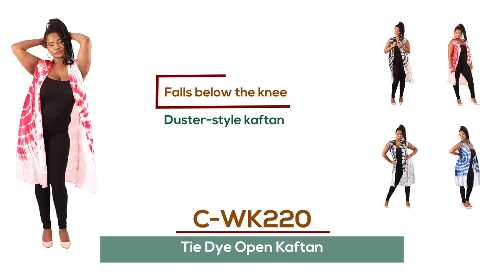Tie Dye Open Kaftan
Feminine and fresh. A stylish addition to any wardrobe. Duster-style kaftan
Open front, Sleeveless, Falls below the knee. Comes in your choice of black, blue or pink with white tie dye markings. 100% RayonMade in India

Available in the following sizes:
SM Will fit up to a 36" bust
MD Will fit up to a 40" bust
LG Will fit up to a 44" bust
XL Will fit up to a 38" bust
2X Will fit up to a 52" bust
3X Will fit up to a 56" bust